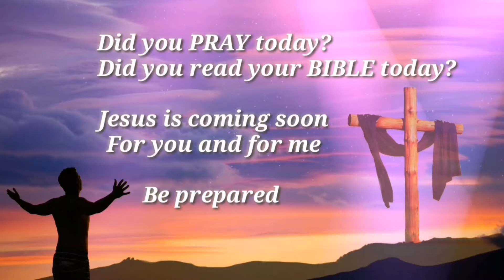Jeevanulla devane varum Keyboard notes | ஜீவனுள்ள தேவனே வாரும் | #107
This youtube channel provides you Right Lead notes and left chords for all the Christian songs.
You can learn music easily .God can do big things within you if you follow his words.

GOSPEL KEYBOARD TUTORIAL CHANNEL

SONG NAME          : Jeevanulla Devane Varum
SCALE                     : A major
Style                        : 6-8 rock
Tempo                    : 120

To get this song NOTE SHEETS
Contact.     : J. SAM PAUL

To support our GOSPEL MINISTRIES with your blessings :
Google pay, Paytm, Phonepe to